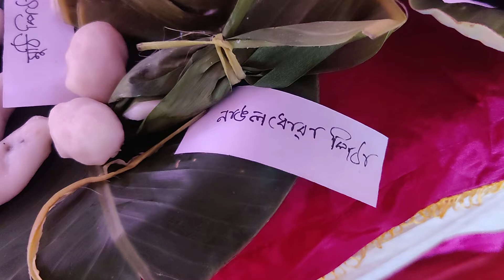অসমীয়া জাতীয় খাদ্য জলপান আৰু পিঠা সম্ভাৰ ।